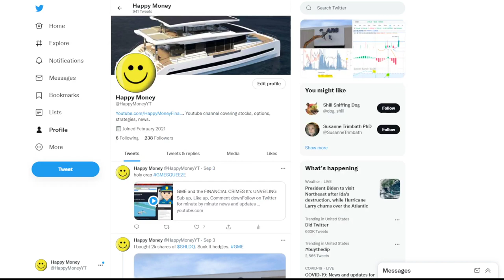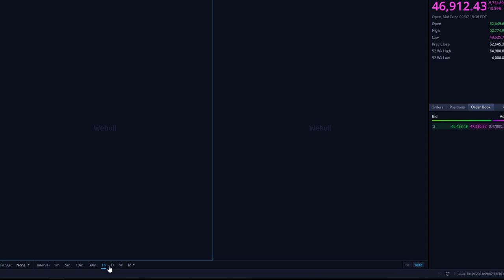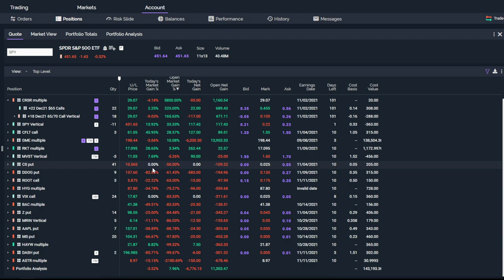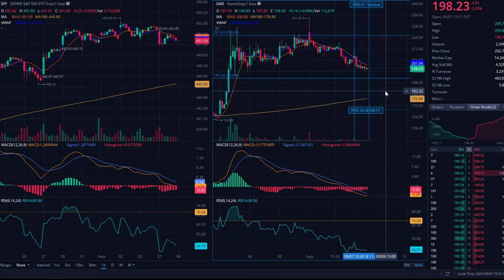GME Still Bull Flag. Crypto Dumping Before GME Earnings Bullish